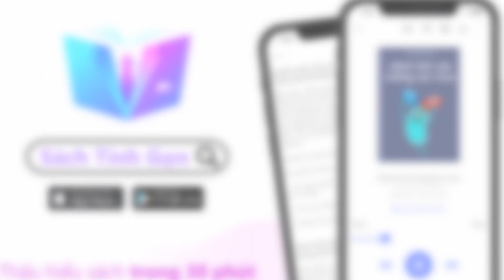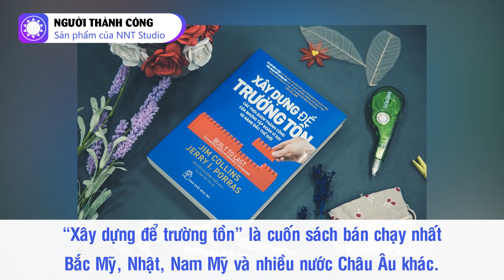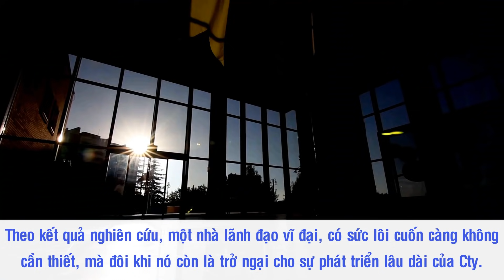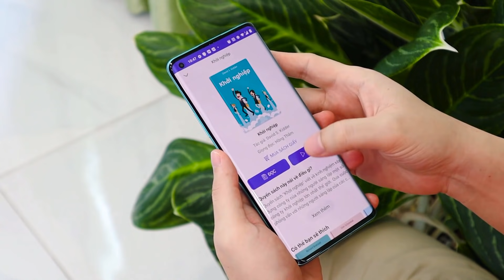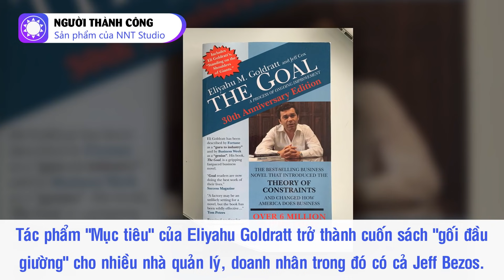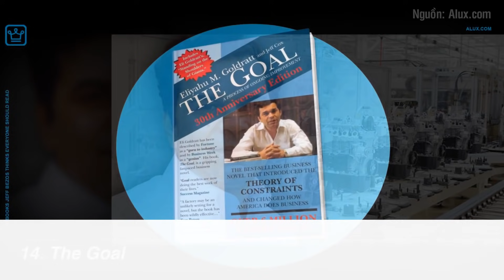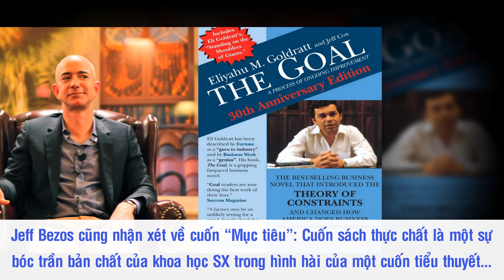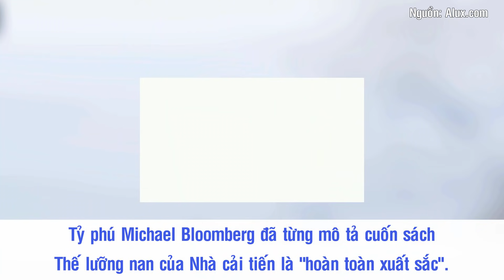Những Quyển Sách Mà Jeff Bezos Khuyên Đọc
Đối với một doanh nhân, tỷ phú giàu có bậc nhất trên thế giới như Jeff Bezos, thói quen đọc sách vừa là cách để ông hoàn thiện bản thân và việc kinh doanh của mình, cũng vừa là cách thư giãn sau những giờ làm việc đầy căng thẳng. Vậy những quyển sách kinh doanh nào đã tạo nên thay đổi lớn trong tư duy, cách làm việc và cả cuộc đời của Jeff Bezos - ông chủ tập đoàn thương mại điện tử Amazon? Chúng ta sẽ cùng tìm hiểu trong video này nhé.